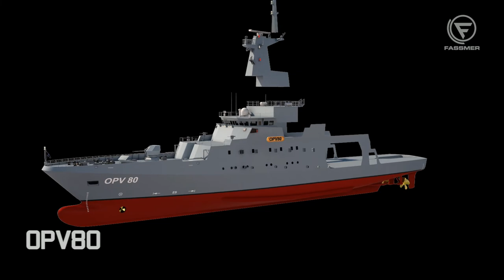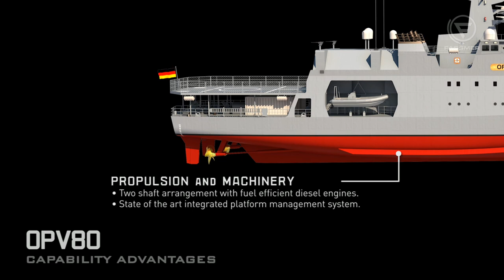Fr. Fassmer GmbH & Co. KG 3D-Movie - Produced by SADLER-IMAGEWORKS Germany.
Dieses 3D-Video wurde für Fr. Fassmer GmbH & Co. KG produziert. SADLER-IMAGEWORKS hat sich auf diese Art von 3D-Animation spezialisiert.
Die Musik wurde von double7music-productions - Enrico Regini (riccicomoto) komponiert.